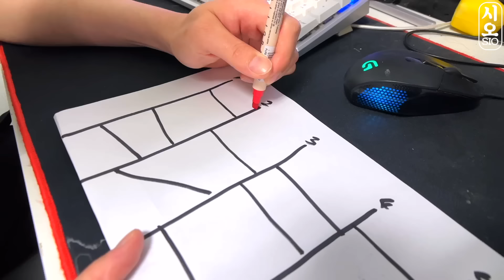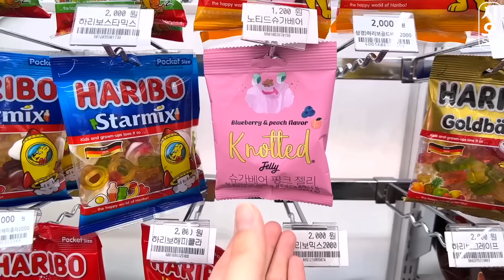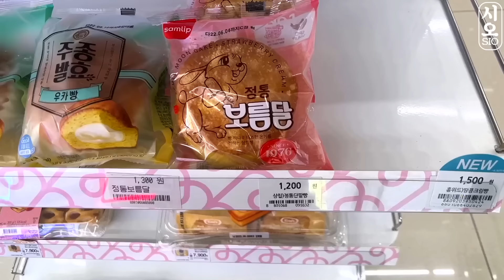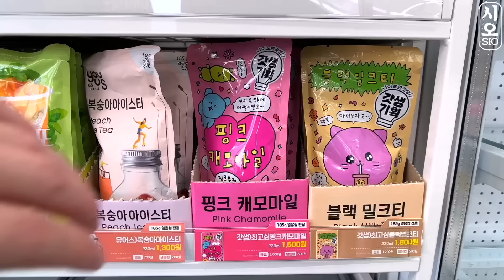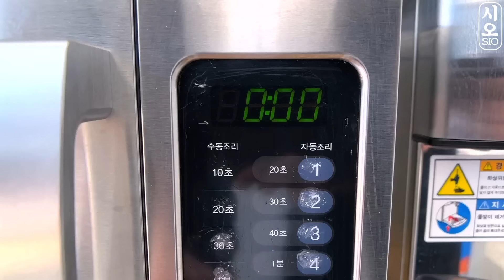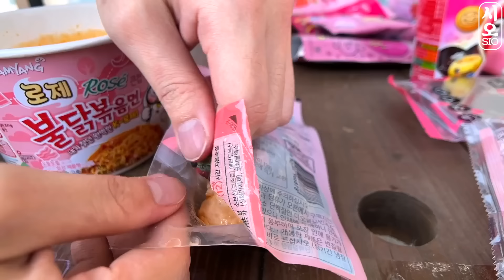ASMR MUKBANG | 직접 만든 갤럭시 꿀젤리 핑크 디저트 아이스크림 먹방 & 레시피 DESSERT GALAXY HONEY JELLY CANDY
오늘은 오랜만에 핑크 음식 먹방 입니다~